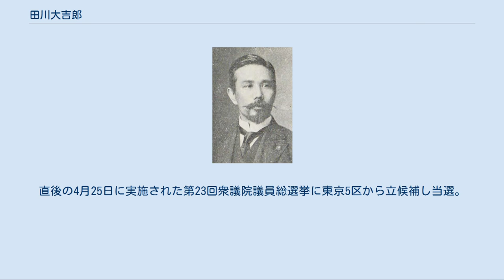田川大吉郎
田川大吉郎 田川 大吉郎（たがわ だいきちろう、1869年11月29日（明治2年10月26日） - 1947年（昭和22年）10月9日）は、新聞記者、評論家、随筆家、社会運動家、官僚、衆議院議員、キリスト教徒。
 肥前国大村藩（現在の長崎県）の藩士の長男として生まれる。
平河学校（現・千代田区立麹町小学校）を卒業。
学校では児童文学者の巖谷小波と友人であった。
1890年（明治23年）東京専門学校卒業。
卒業後に郵便報知新聞に入社。
1892年（明治25年）9月に都新聞に移る。
 1894年（明治27年）6月から日清戦争に従軍。
通訳官となる。
 1896年（明治29年）5月から1897年（明治30年）8月まで台湾の新聞『台湾新報』に勤める。
 1902年（明治35年）8月に第7回衆議院議員総選挙長崎県郡部区に立候補するが落選。
続けて1903年（明治36年）3月の第8回衆議院議員総選挙長崎県郡部区に立候補するが落選。
 1904年（明治37年）6月に日露戦争に従軍。
通訳官として第4軍とともに1905年（明治38年）9月まで中国を転戦。
 1908年（明治41年）5月第10回衆議院議員総選挙長崎県郡部区に立候補し初当選。
 1908年（明治41年）に東京市の助役となり、1914年（大正3年）まで務める。
 1917年（大正6年）1月に柏井園の依頼で発表した元老山縣有朋を批判する論文「方法を知らぬ民」が新聞法違反で柏井と共に禁錮2ヶ月の有罪とされた。
柏井は執行猶予が2年ついたが、田川は1918年（大正7年）4月から6月まで収監された。
 1919年（大正8年）3月に尾崎行雄、望月小太郎とともに渡欧。
 1923年（大正12年）11月に日本基督教連盟常議員に就任。
1925年（大正14年）に明治学院総理に就任。
 1942年（昭和17年）4月に実施された第21回衆議院議員総選挙（いわゆる翼賛選挙）では非推薦で立候補し落選。
この選挙の際に盟友であった尾崎行雄が田川のためにした応援演説が、後に尾崎不敬事件につながってゆく。
平和活動を理由として官憲から監視されたため、1943年（昭和18年）3月に上海に出国。
帰国は終戦後の1946年（昭和21年）4月であった。
 1947年（昭和22年）4月5日に東京都長官選挙に日本社会党から立候補するが次点となるも落選。
直後の4月25日に実施された第23回衆議院議員総選挙に東京5区から立候補し当選。
議員在職中の10月9日に死去。
衆議院において追悼演説が行われた。